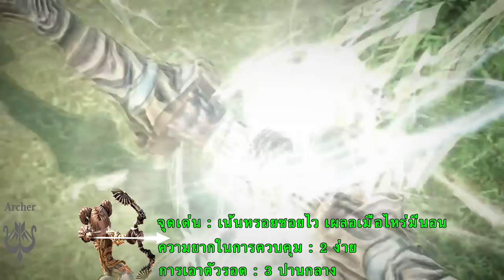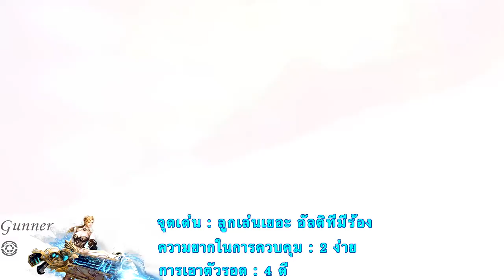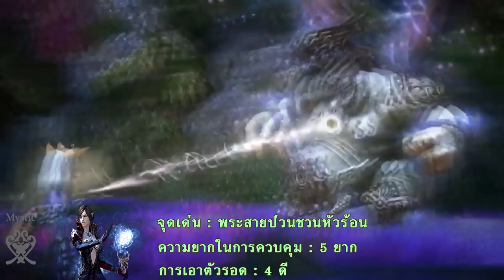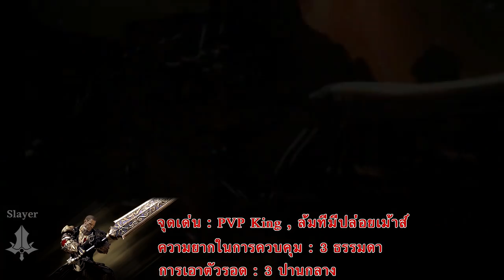[INFO] Class#1 จุดเด่นจุดด้อยในแต่ละสายอาชีพ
เรื่องคะแนนต่างๆในคลิป ผมเปิดเปรียบเทียบมาจาก3เว็บใหญ่ๆที่เขารีวิวเอาไว้เฉลี่ยๆออกมา
ถ้ามันติดเศษทศนิยม ผมก็จะเอาปสก.ส่วนตัว+ข้อมูลแพทท์ล่าสุดเข้าไปชั่งใจว่าจะปัดขึ้นหรือปัดลงครับ